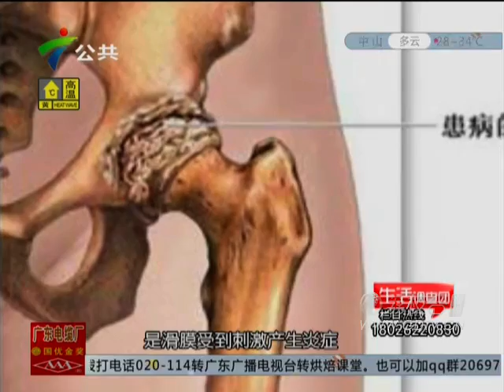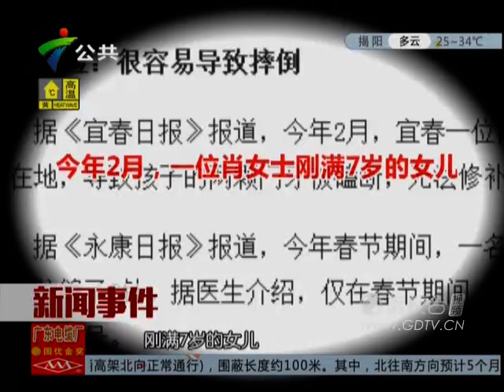20150824儿童跳跳杆的危害